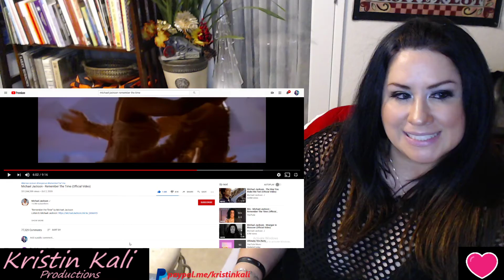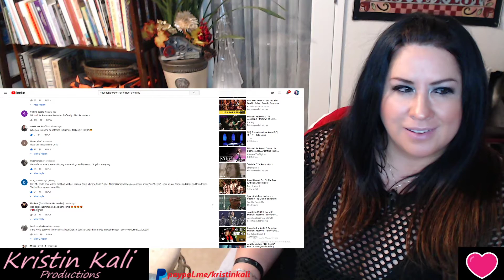Michael Jackson - Remember The Time (Official Video)